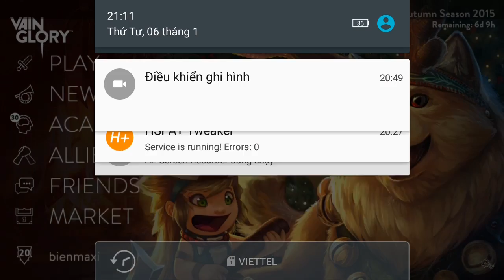Vainglory e436 Mr Bean